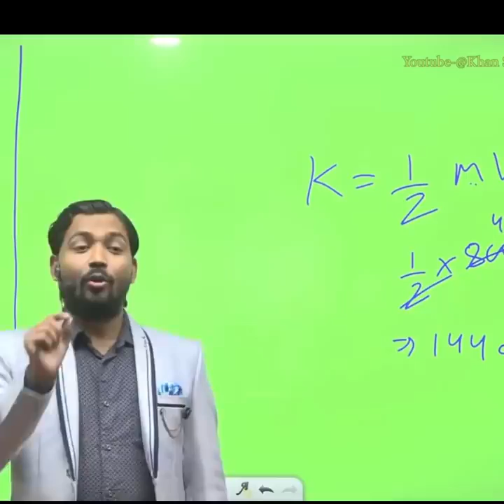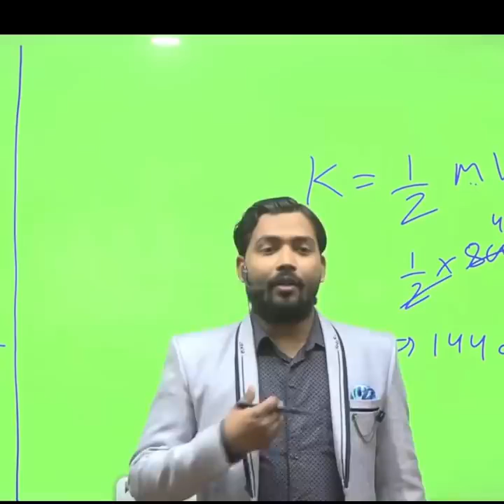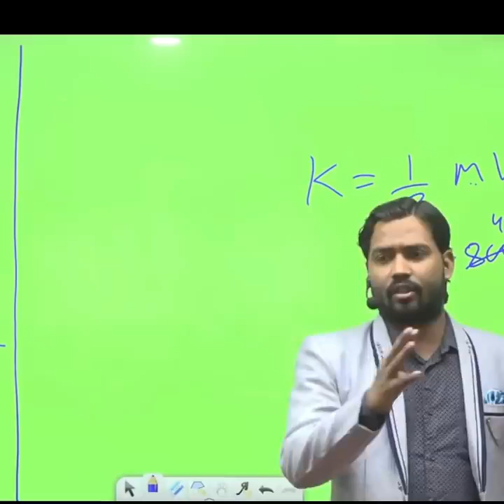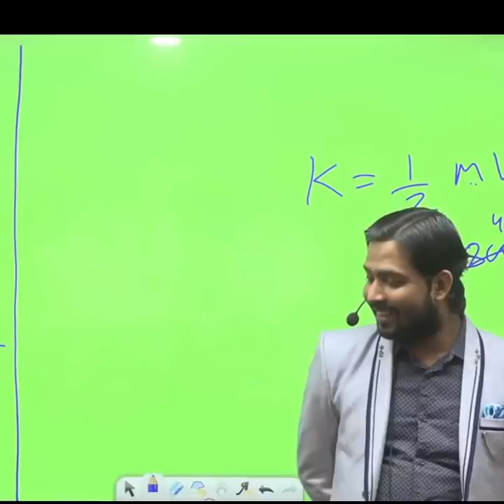पुष्पाराज झुकेगा नही साला ! khansir motivation speech | video | khansirpatna {shorts}like subs..🙏